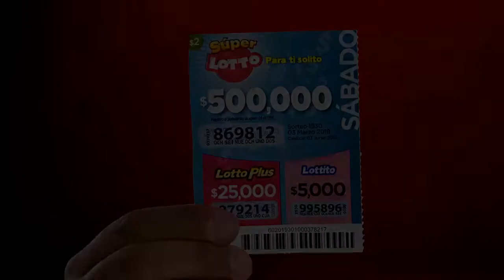Resultados Lotto Ecuador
Resultados Súper Lotto - Lotto Plus -Raspa Lotto y Lottito de la Lotería Nacional de Ecuador
Resultados de Lotto de hoy, sorteos los días Lunes, Martes, Jueves y Sábados. Consulta los últimos resultados de Lotto Ecuador en el siguiente enlace